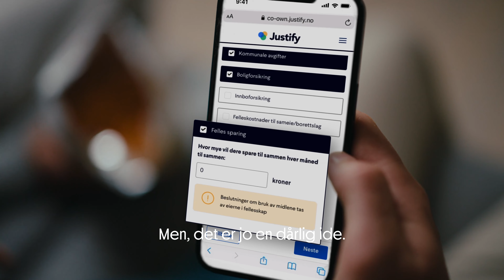Bjørn og Reidar har kjøpt bolig sammen og laget sameiekontrakt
Med vennelån kan du komme inn på boligmarkedet raskere enn det du kanskje hadde klart alene. Og så er det jo sykt koselig å bo sammen med noen. Og du, med sameiekontrakt fra Justify blir dere viktige om de viktige tingene på forhånd. Det er både trygt og smart.